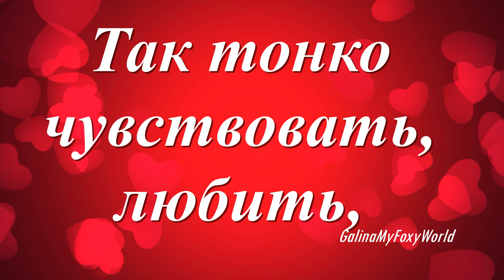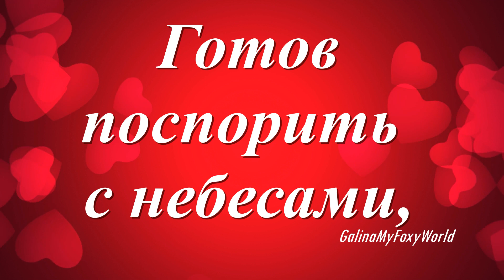ДЫХАНЬЕМ ГУБ ТВОИХ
Дыханьем губ твоих согретый,
Я таю, словно шоколад,
Благодарю тебя за это!
Я этому безумно рад!

Лишь ты одна из всех способна
Так тонко чувствовать, любить,
Готов поспорить с небесами,
Тебя никем не заменить!

Danail Draganov
Corporate
Inspiring
Electronic